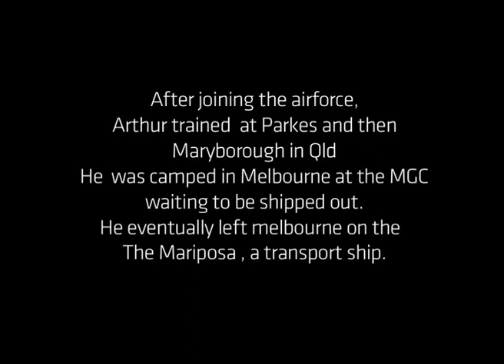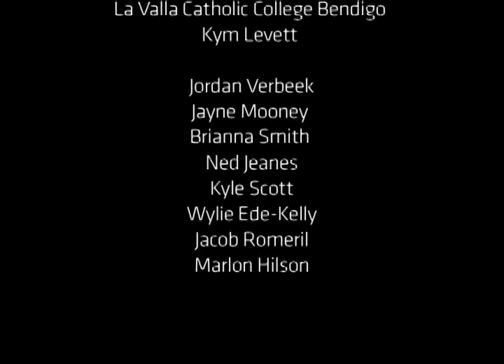An interview with Arthur Harridge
Even though Arthur Harridge believes each service being as important as the other, he was primarily an airforce man. He tells of leaving his home and loved ones aboard the Mariposa, bound for the United States and then Europe, where he experienced the horrors of war first hand. An emotional account of the horrors of war, the things that kept the soldiers going returning home and trying to forget.